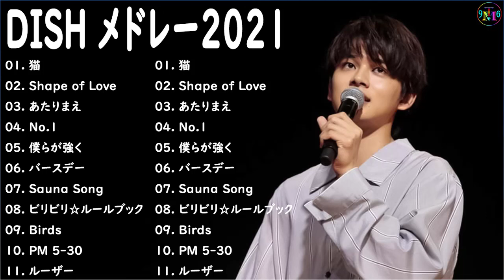【広告なし】D.I.S.H のベストソング2022 💖 D.I.S.Hメドレー2022🎶D.I.S.H人気曲メドレー2022、D.I.S.Hベストヒット曲メドレー2022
D.I.S.H のベストソング💖D.I.S.Hメドレー2021、D.I.S.H人気曲メドレー2021、D.I.S.Hベストヒット曲メドレー2021